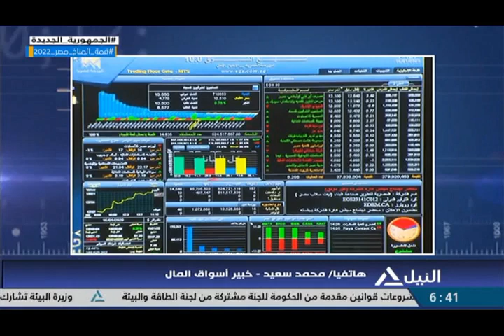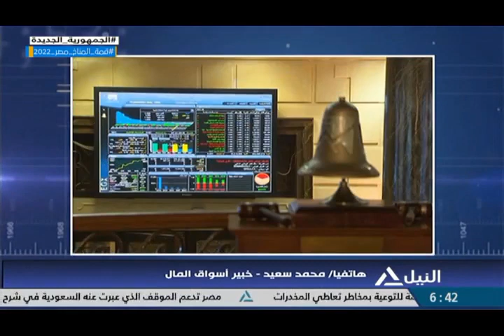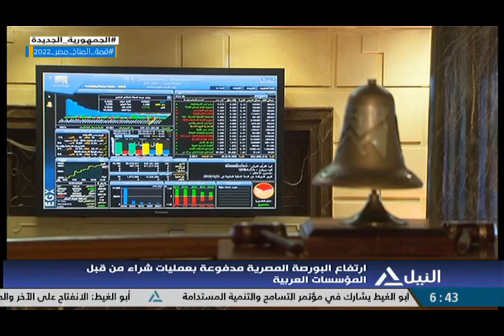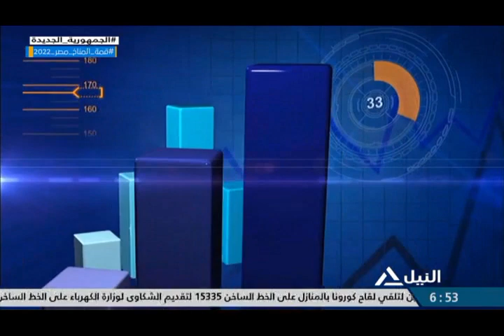مؤشر النيل 17-10-2022 - مؤشرات وتعاملات البورصة المصرية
هشام حسن - خبير أسواق المال